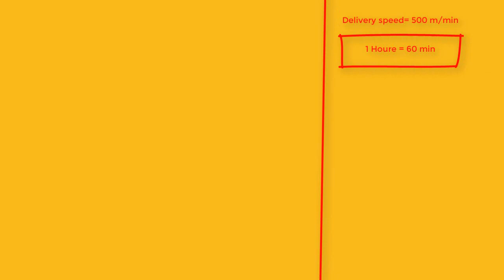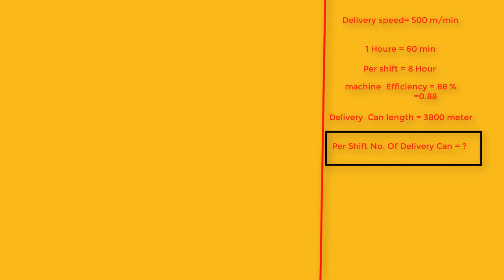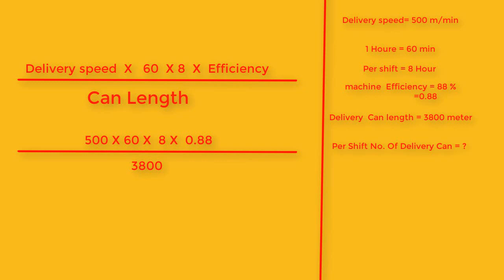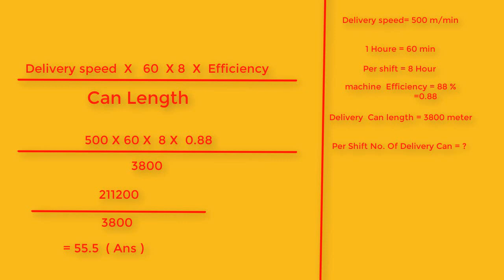Finsher Drawing no of delivery can Per shift Calculation .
spinning mills Video
spinning Calculation Video
textile spinning mills video